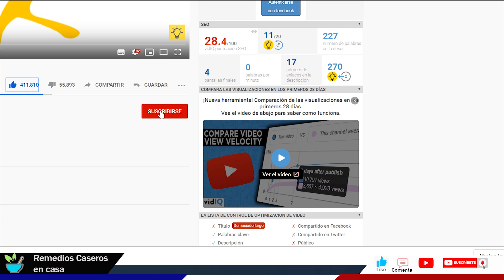Beneficios del JENGIBRE para la Salud que usted no conocía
El jengibre está considerado como parte del grupo de los súper alimentos, llamados así por ser alimentos con gran densidad de nutrientes beneficiosos para la salud. En la cocina es un valorado saborizante y perfumante para las comidas; en el botiquín fitoterapéutico es un poderoso remedio casero natural, con un sabor alimonado.
El jengibre es una planta de la familia de las zingiberáceas, y crece como rizoma horizontal. El jengibre es parte de la familia Zingiberaceae, junto con el cardamomo y la cúrcuma.

Tu salud es lo primero..!